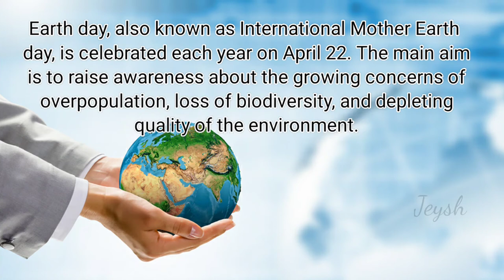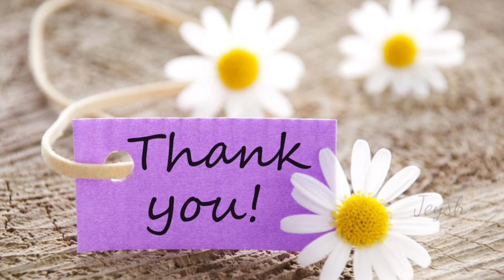Let's celebrate Earth Day | Earth Day for kids | Earth Day 2022 | What is Earth Day? | Jeysh